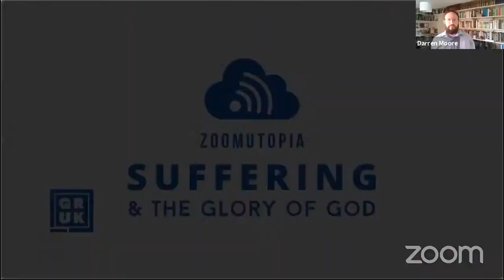Zoomutopia: Suffering and the Glory of God - Session 2 - The Life of Calvin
Dr Garry Williams leads us through the life of John Calvin the Reformer, to see how God used him in incredibly ways through his suffering. Darren Moore introduces us and we have a video by Rev Mark Johnston on church planting in England.